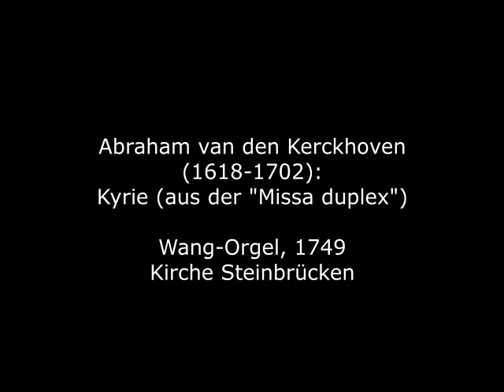Abraham van den Kerckhoven (1618-1702): Kyrie (aus der "Missa duplex")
Abraham van den Kerckhoven wurde wahrscheinlich 1618 in Mechelen geboren und entstammte einer großen Musikerfamilie. 1633 wurde er Organist der Kirche Sainte Catherine (Sint-Katharinakerk) in Brüssel. 1647 wurde er als Nachfolger von Johann Caspar Kerll Hofmusiker und Organist des Erzherzogs Leopold Wilhelm von Österreich und war ab 1656 erster Organist der Königlichen Kapelle. Seine Orgelwerke sind hauptsächlich durch eine Handschrift der Bibliothèque Royale in Brüssel überliefert. Kompositorisch orientierte sich Kerckhoven an seinem Vorgänger an der Kirche Sainte Catherine, Pieter Cornet, außerdem an Girolamo Frescobaldi, Johann Jakob Froberger und an der Figurationskunst Jan Pieterszoon Sweelincks.

Abraham van den Kerckhoven was probably born in Mechelen in 1618 and came from a great family of musicians. In 1633 he became organist of the church Sainte Catherine (Sint-Katharinakerk) in Brussels. In 1647 he succeeded Johann Caspar Kerll as court musician and organist to Archduke Leopold Wilhelm of Austria, and from 1656 was first organist of the Royal Chapel. His organ works have survived mainly through a manuscript in the Bibliothèque Royale in Brussels. Compositionally, Kerckhoven took his cue from his predecessor at the Church of Sainte Catherine, Pieter Cornet, and also from Girolamo Frescobaldi, Johann Jakob Froberger, and the figurative art of Jan Pieterszoon Sweelinck.